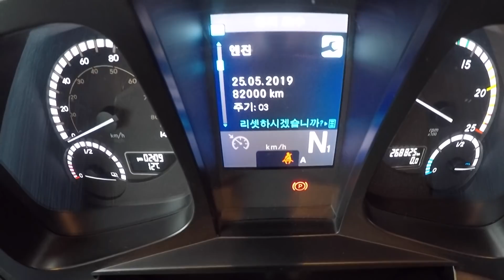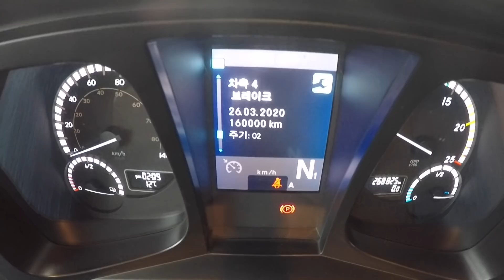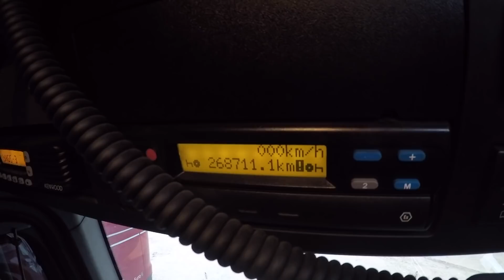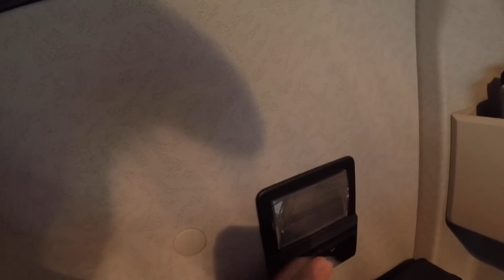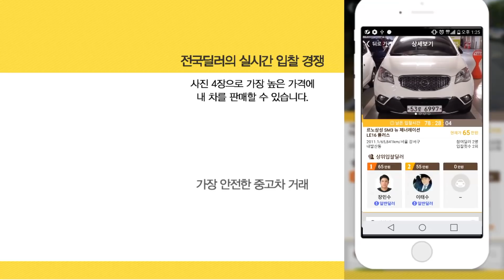[카링TV] 촬영하다 번개 맞는구나, 할말 좀 했네요. 대한민국 덤프, 트럭시장 큰일 입니다.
안녕하세요 카링TV 정욱진입니다.
청주에서 윤유현님과 덤프특집을 진행하며 사용차 시장과 도로환경에 대해 김진님과 간만에 할말좀 했습니다. 그랬더니 벼락이 치네요..!